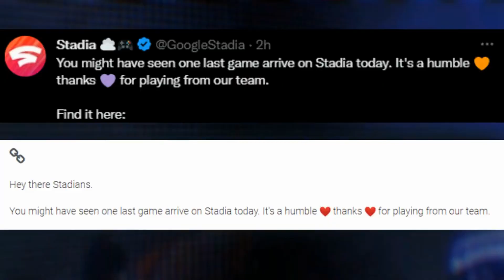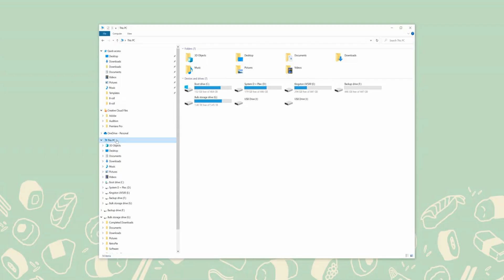News - Last Game on Stadia & Dead Space Movie